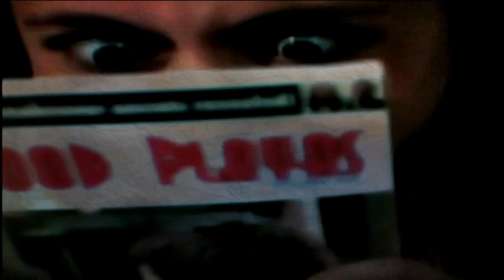Sonny Wants To Be Famous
song by big time rush storyline: Chad helps sonny to be famous and when she does it changed her from a nice girl to a horrible person. so chads decides he will be his normal self and hate all the randoms